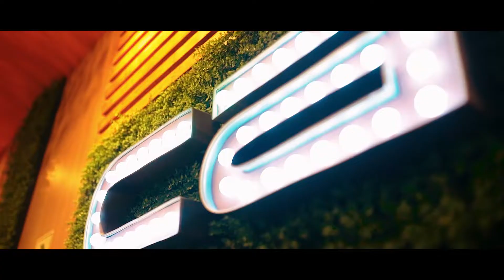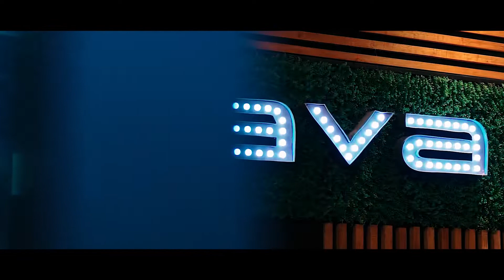Apertura de Cava Tarapoto - Segunda Temporada